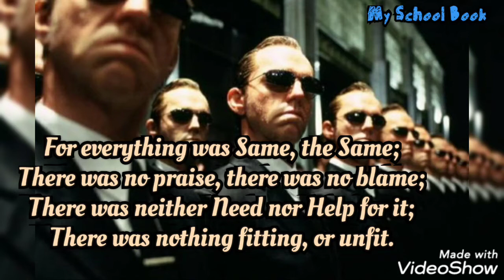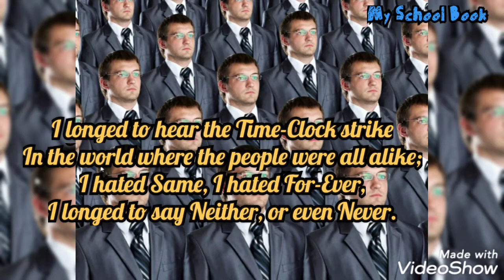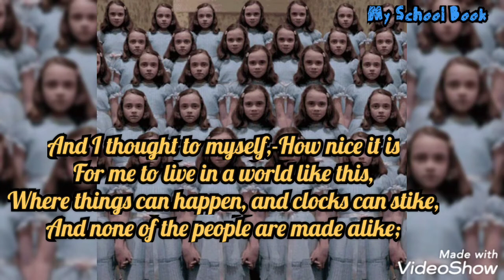👨‍💼I Saw a New World || By-William Brighty Rands || Recitation || GRADE-6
👨‍💼 I Saw a New World

By- William Brighty Rands

*Word Meanings-
weary: tired

nigh: near

mend: repair

Tit for Tat: when you do something bad to someone who had done same to you

jumbles: untidy or confused mixture of things